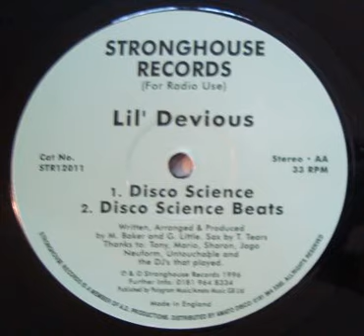Lil' Devious ‎– Disco Science + Beats